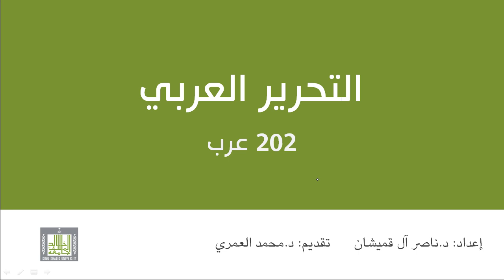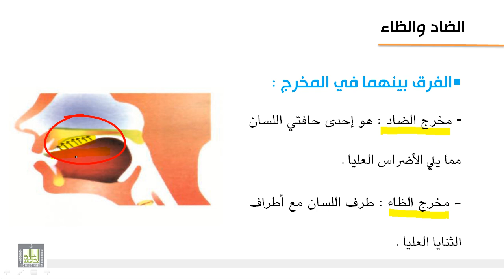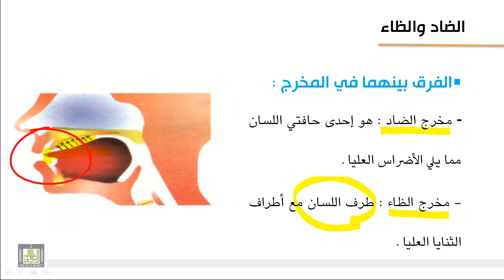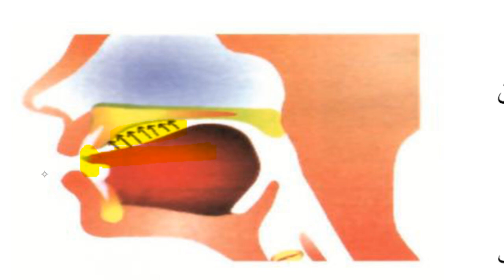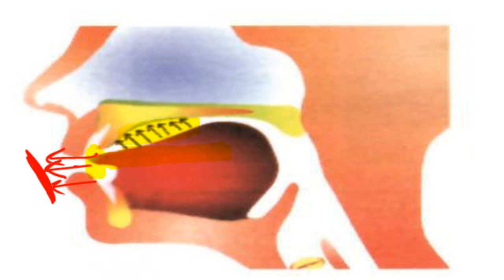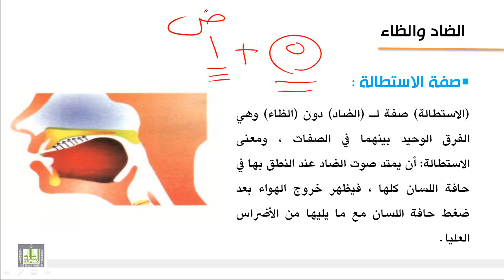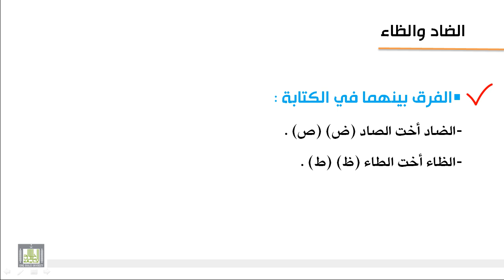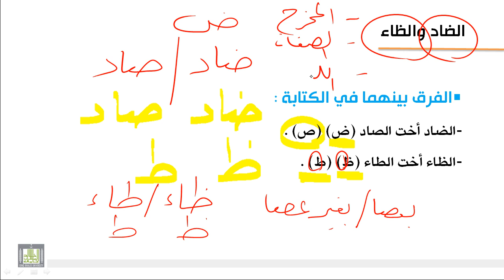الفرق بين الضاد والظاء